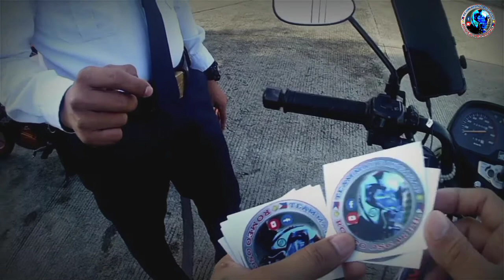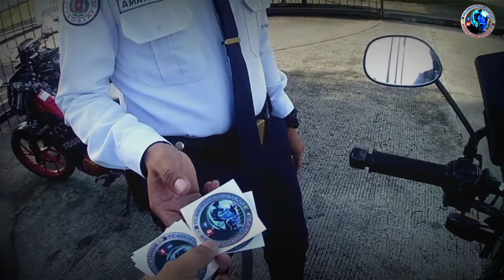FREE STICKER PARA SA MGA SUBSCRIBER NG ROMEO OSCAR PH. TMX MP3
Free sticker sa LAHAT ng subscriber ng ROMEO  OSCAR PH. TMX MP3